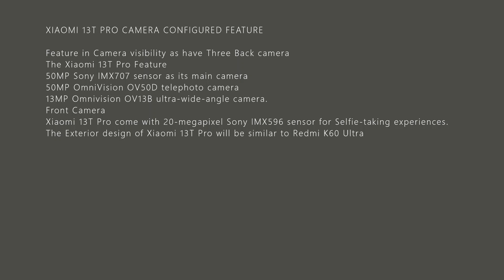XIAOMI 13T PRO CAMERA CONFIGURED DETAILS LEAKS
XIAOMI 13T PRO CAMERA CONFIGURED FEATURE

Feature in Camera visibility as have Three Back camera
 The Xiaomi 13T Pro Feature
50MP Sony IMX707 sensor as its main camera
50MP OmniVision OV50D telephoto camera
13MP Omnivision OV13B ultra-wide-angle camera.
Front Camera
Xiaomi 13T Pro come with 20-megapixel Sony IMX596 sensor for Selfie-taking experiences.
The Exterior design of Xiaomi 13T Pro will be similar to Redmi K60 Ultra